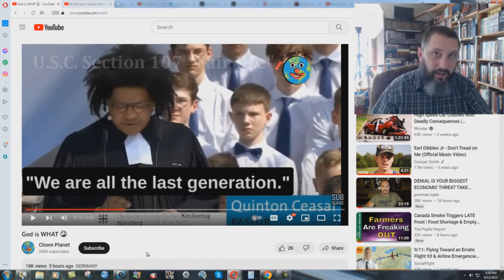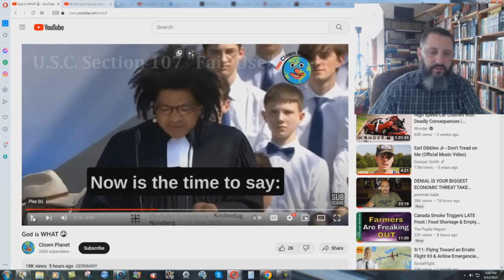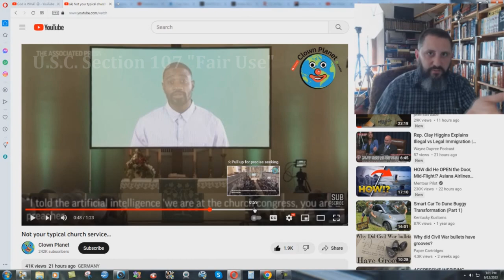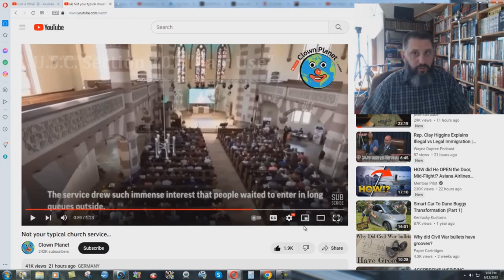German Church Abominations